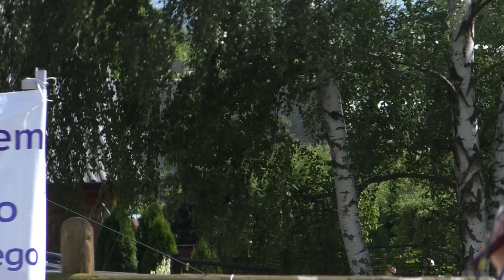KliMagJa cz 2